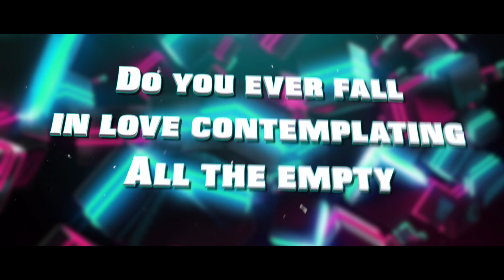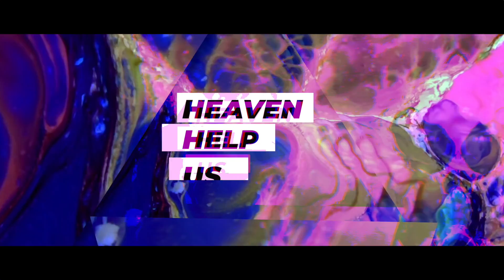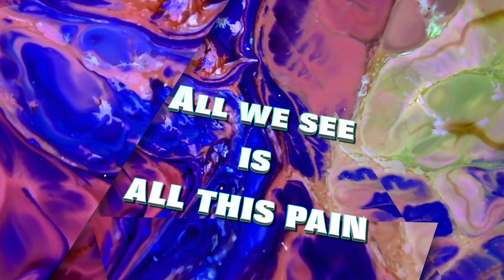Adam Ronin - Colors (Official Lyric Video)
The Neon Phoenix launches around the world  April 24th 2020